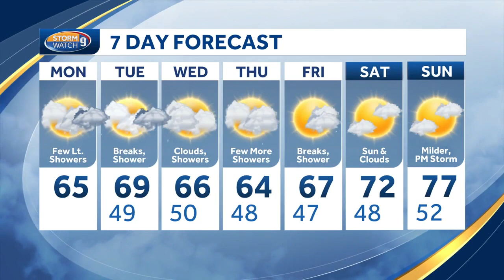Video: Cooler than average temps with some scattered showers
An unsettled pattern sticks around for most the week. Kevin Sakrupa has a look at when full sunshine returns.